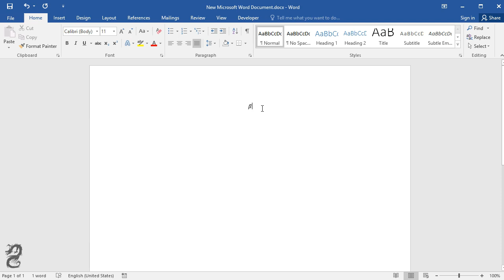How to type beta symbol in Word